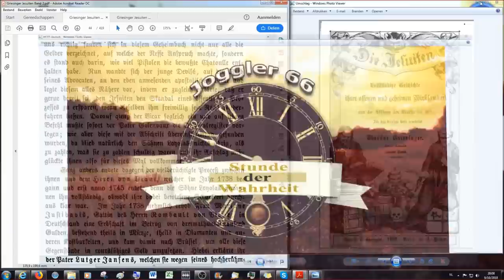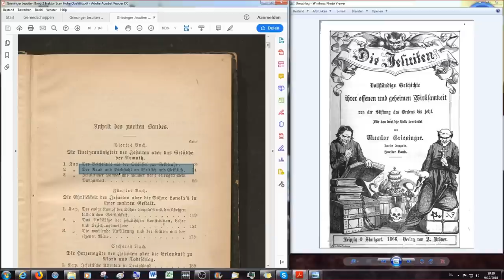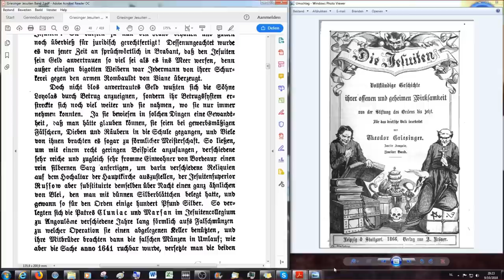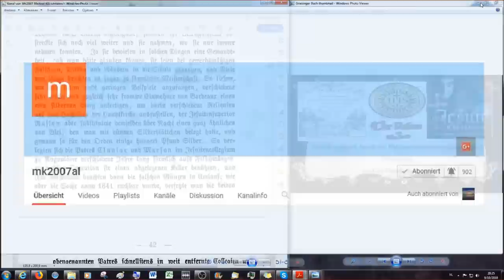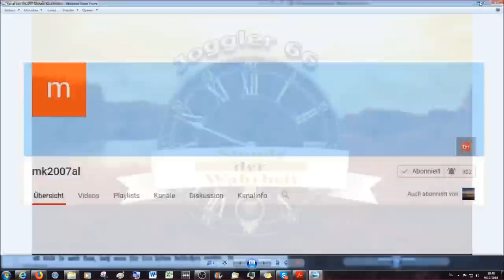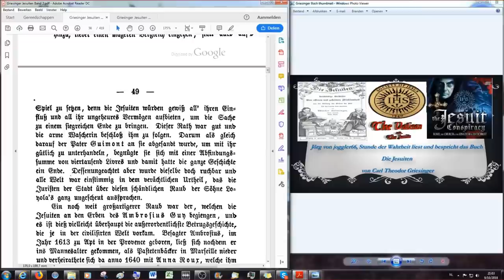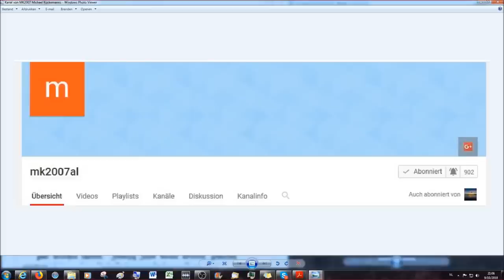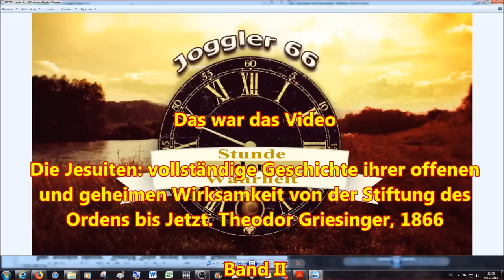Griesinger: Die Uneigennützigkeit der Jesuiten - Der Raub & Diebstahl an Weltlich und Geistlich (2)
4. Buch: Die Uneigennützigkeit der Jesuiten oder das Gelübde der Armuth

Kapitel 2

Der Raub und Diebstahl an Weltlich und Geistlich (1)

2.Korinther 11:13 Denn solche falsche Apostel und trügliche Arbeiter verstellen sich zu Christi Aposteln.
14 Und das ist auch kein Wunder; denn er selbst, der Satan, verstellet sich zum Engel des Lichts.
15 Darum ist es nicht ein Großes, ob sich auch seine Diener verstellen als Prediger der Gerechtigkeit; welcher Ende sein wird nach ihren Werken.